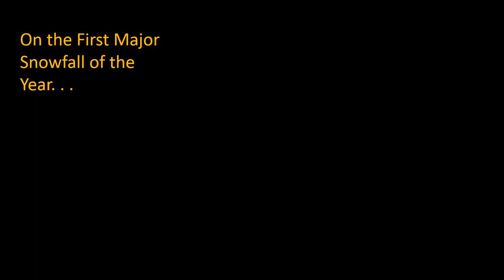Manitou Peewee Chevrolet Good Deeds Cup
Manitou Tigers Peewee hockey team participated in Chevrolet's Good Deed cup by going out and shovelling an entire neighborhood on the first major snowfall. Tigers wanted to keep going so they went and visited and played games with the Residents at our local health center.